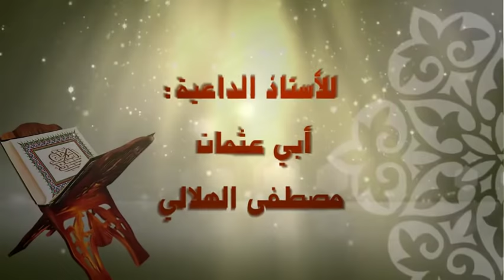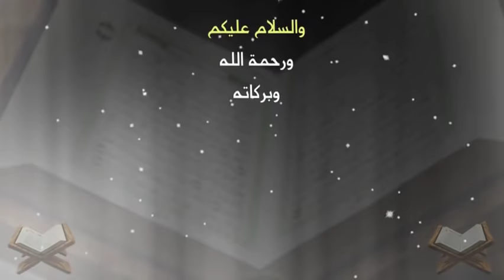مقطع رائع -الاجتماع في مجالس العلم-الدارجة-الاستاذ مصطفى الهلالي